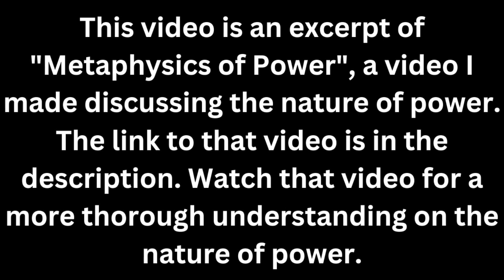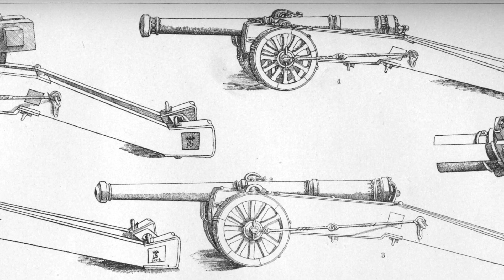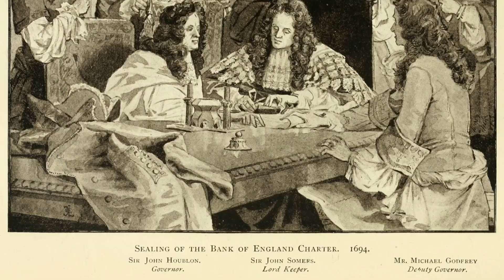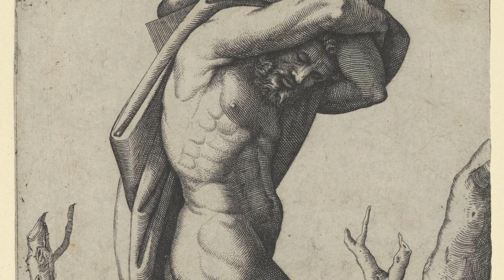Source of Power: Wealth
This video discusses wealth as a source of power. It is an excerpt of a longer video, "Metaphysics of Power", which I made to discuss the nature of power. The link to "Metaphysics of Power" can be found here:

📖 Useful for reading/learning:
Kindle Unlimited
Audible Gift Membership

Music Attribution (music used that are not listed are in the public domain):

Images: The majority of the images used in this video are in the public domain and are free to use. Here is the license link: